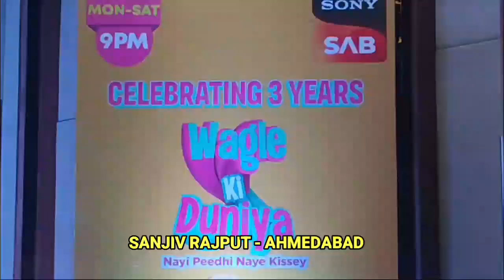NEWS સોની સબટીવી પર આવતી વાગલે કી દુનિયા સિરિયલની 3વર્ષ પૂરા થતા કલાકારોએ અમદાવાદની મુલાકાત લીધી હતી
વાગલે કી દુનિયા સિરિયલની ટીમ અમદાવાદમાં

સોની સબ ટીવી પર આવતી વાગલે કી દુનિયા સિરિયલની 3 વર્ષ પૂરા થતા કલાકારોએ અમદાવાદની મુલાકાત લીધી હતી. અમદાવાદની મુલાકાત લેતા, શોના કલાકારો સ્તન કેન્સર, માનસિક સ્વાસ્થ્ય વગેરે જેવા સામાજિક મુદ્દાઓ પર ધ્યાન આપે છે તે વિશે ચર્ચા કરી હતી.

વિઓ:  અર્થપૂર્ણ અને સંબંધિત વાર્તાઓ પ્રત્યેની તેની પ્રતિબદ્ધતા માટે જાણીતું, સોની સબ તેના શોની અદભૂત શ્રેણીમાં વાગલે કી દુનિયા – નયી પીઢી નયે કિસ્સે છે જે મુંબઈની વાઇબ્રન્ટ પૃષ્ઠભૂમિમાં સેટ છે અને સામાન્ય માણસના સંઘર્ષ, આનંદ અને વિજયના સારને સુંદર રીતે ગ્રહણ કરે છે.

  રાજેશ વાગલે તરીકે સુમિત રાઘવન, વંદના વાગલે તરીકે પરિવા પ્રણતિ, સખી તરીકે ચિમ્નયી સાલ્વી અને અથર્વ તરીકે શીહાન કપાહી શોના કલાકારોએ વાગલે કી દુનિયાના ત્રણ વર્ષની ઉજવણી માટે અમદાવાદના મહેમાન બન્યા હતા.

છેલ્લાં ત્રણ વર્ષોમાં, વાગલે કી દુનિયા પરિવારોની મનપસંદ બની ગઈ છે કારણ કે નિર્ણાયક સામાજિક મુદ્દાઓ પર પ્રકાશ પાડવા માટેની શોની પ્રતિબદ્ધતા દેશભરના દર્શકોમાં ઊંડો પડઘો પાડે છે.

સ્તન કેન્સરની જાગરૂકતા પર પ્રકાશ પાડવાથી લઈને માનસિક સ્વાસ્થ્યની ચિંતાઓને દૂર કરવા અને ભારતીય મધ્યમ-વર્ગીય પરિવાર દ્વારા સામનો કરવામાં આવતી રોજિંદી સમસ્યાઓ તરફ ધ્યાન દોરવા સુધી, વાગલે કી દુનિયા દર્શકોને અર્થપૂર્ણ ચર્ચામાં પ્રતિબિંબિત કરવા અને તેમાં જોડાવા માટે સતત પ્રોત્સાહિત કરે છે. આ અવસરે તેમણે પોતાની સાથેના વિચારો અને મંતવ્યો રજૂ કર્યા હતા.